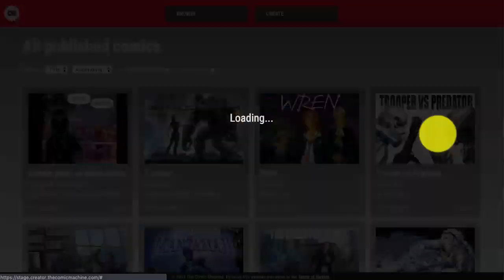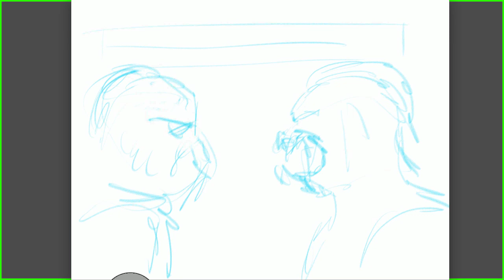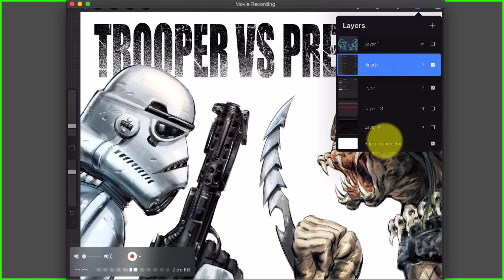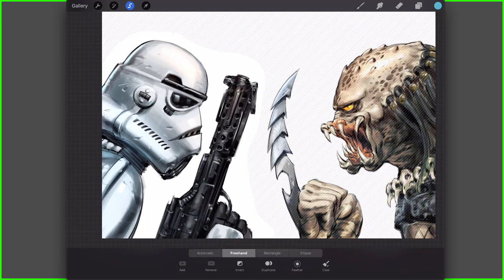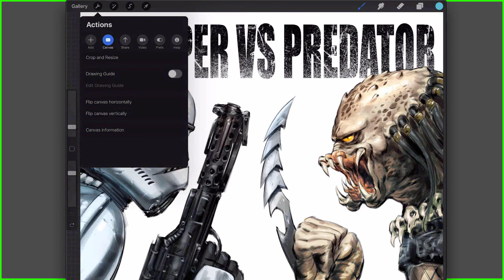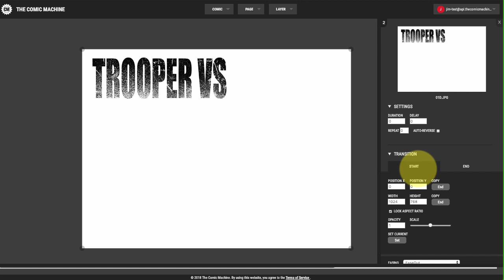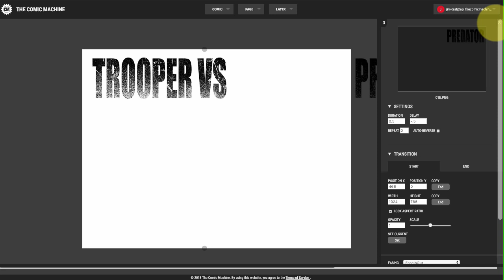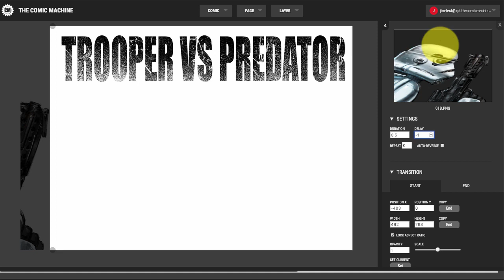Procreate: Trooper vs. Predator cover art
Watch how I create cover art in Procreate on an iPad pro. In this video I create the art in layers and then export the layers separately. I then import the layers into The Comic Machine and then animate the layers with the online motion editor.